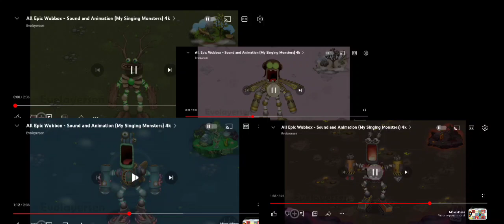every single epic wubbox at ones